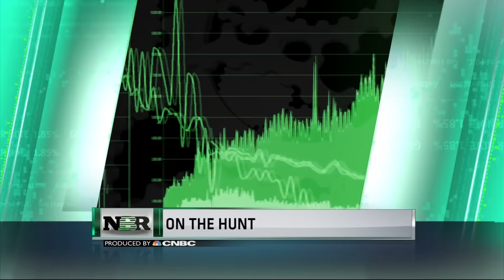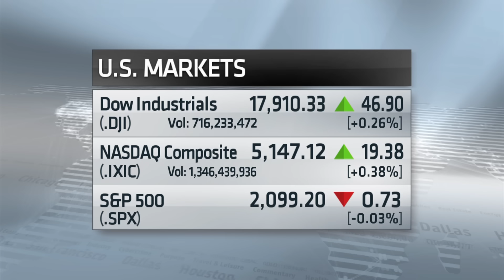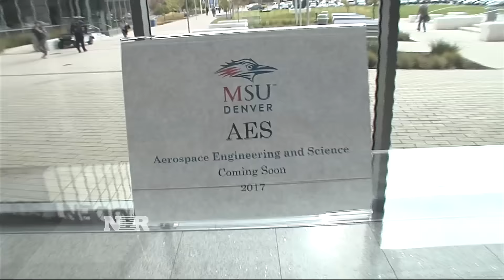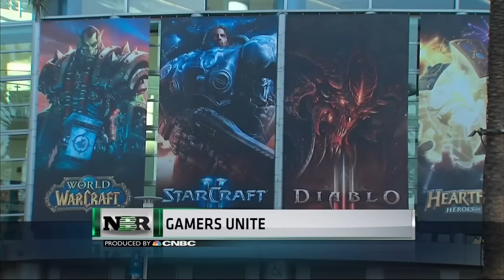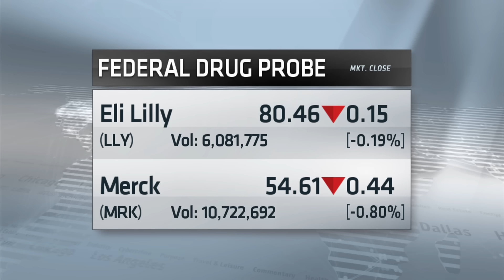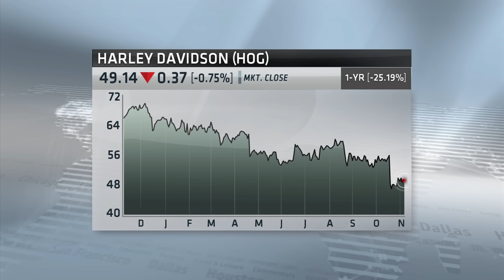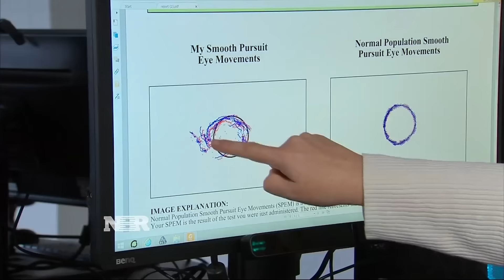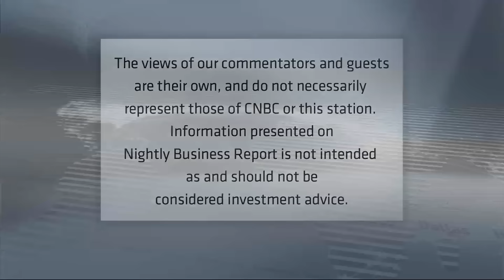Nightly Business Report – November 6, 2015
Tonight on Nightly Business Report, the jobs number crushes economists’ estimates. But, does a blowout number automatically mean the Federal Reserve will raise interest rates next month?